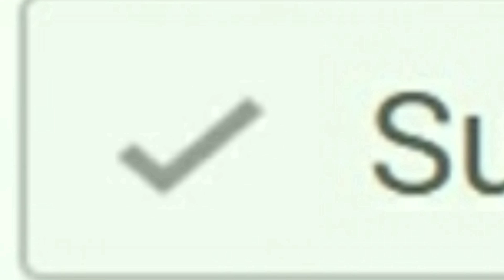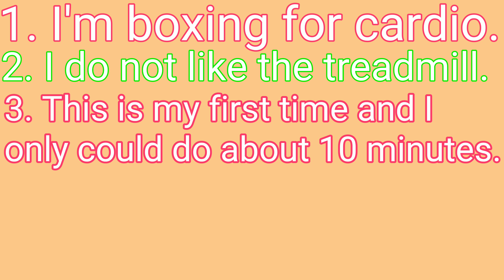First time Boxing | Working Out | Self-Taught